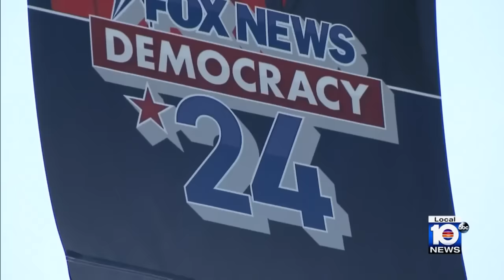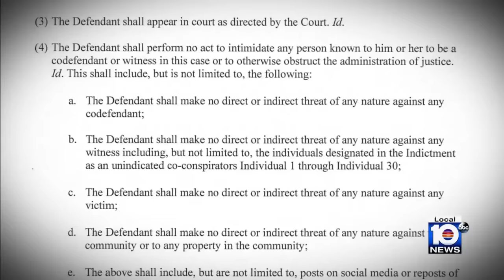Attorney John Eastman surrenders on charges in Trump’s election subversion case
John Eastman, the conservative attorney who pushed a plan to keep Donald Trump in power, turned himself in to authorities Tuesday on charges in the Georgia case alleging an illegal plot to overturn the former president’s 2020 election loss.